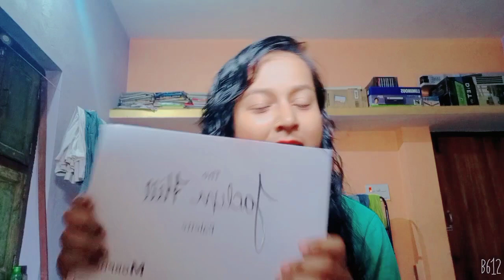Morphi The Jaclyn Hill Eyeshadow Palette - Review .